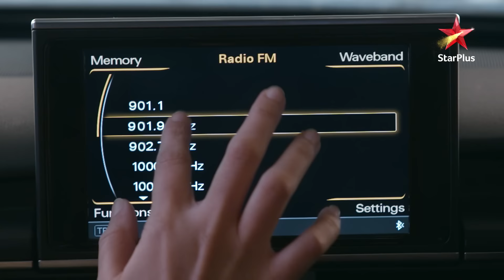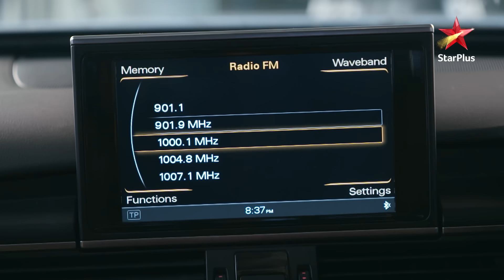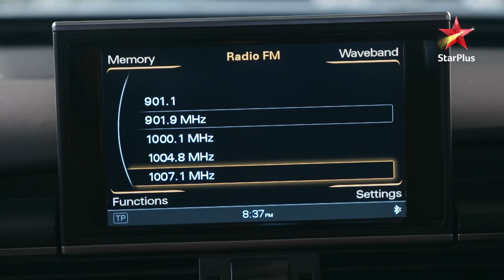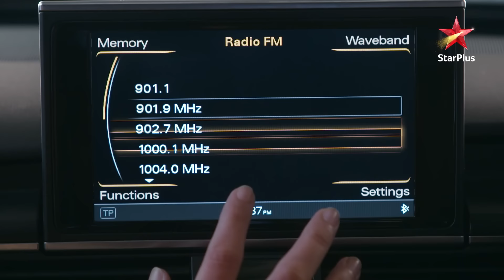Aman aur Roshni laye मकड़ी Jinn ke judwaa ko sabke सामने! | Yehh Jadu Hai Jinn Ka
Yehh Jadu Hai Jinn Ka Best Drama Scen